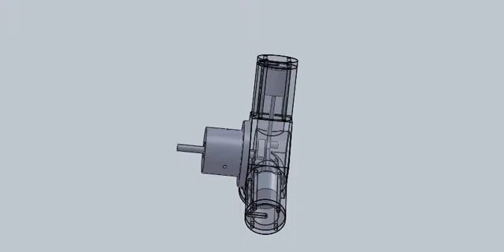engine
3 Cylinder Radial Steam Engine model. I am trying a few designs before I make the real thing.